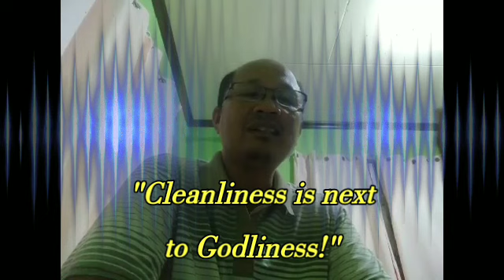Cleanliness is next to Godliness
This is an intercessory prayer 🙏 for COVID19.  However, it is also an exhortation about making God above all best plans.  Watch and you will be blessed.